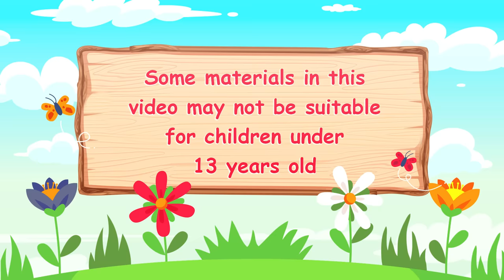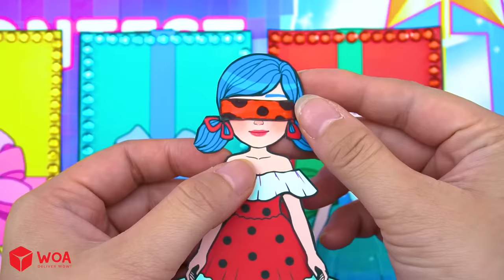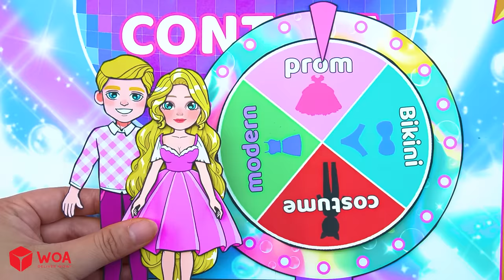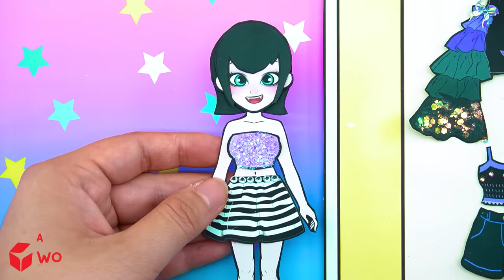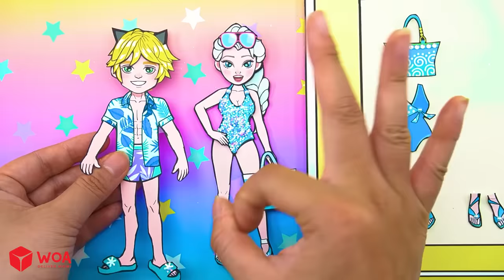Paper Dolls Dress Up - Rainbow Rapunzel & Blue Elsa Need To New Hair -Barbie Transformation Handmade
CREDIT
Scriptwriter - Hong Ngoc
Artist - Hong Gam Nguyen
Editor - Long Nguyen